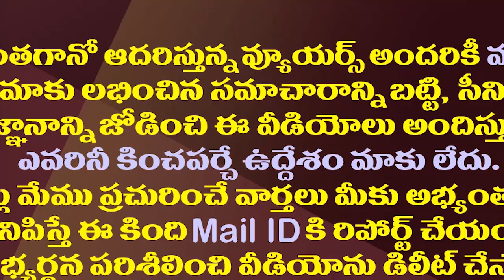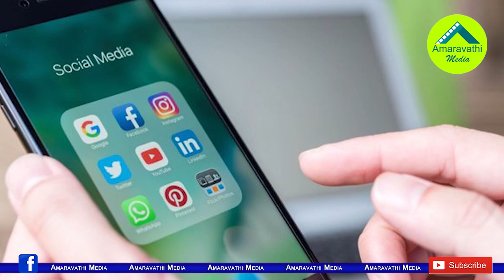మొదలుపెట్టకముందే తుస్సుమంటున్న లోకేష్ పాదయాత్ర| Difficulties Without Nara Lokesh Starting Padayatra